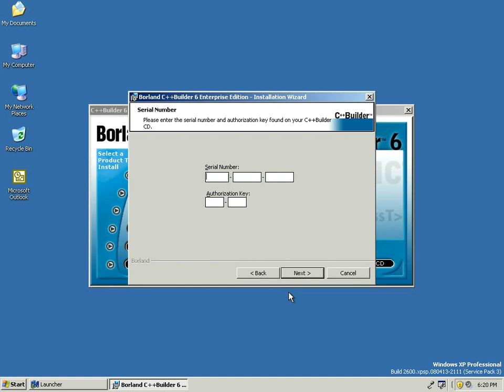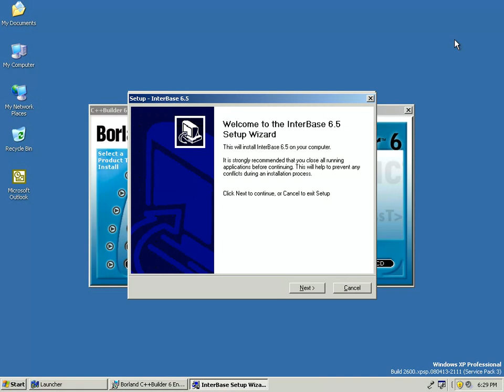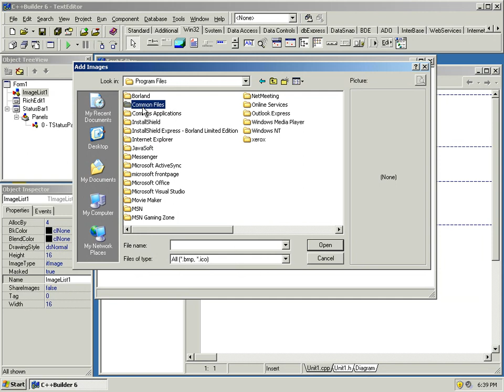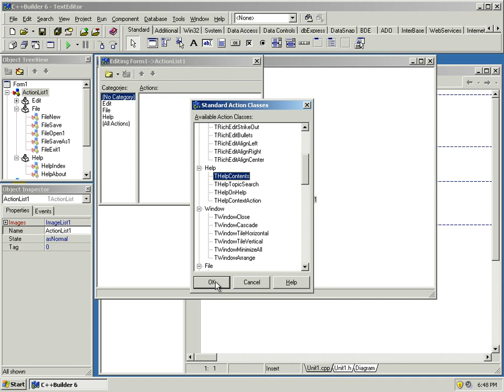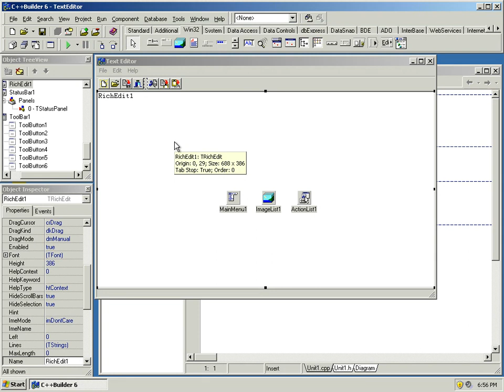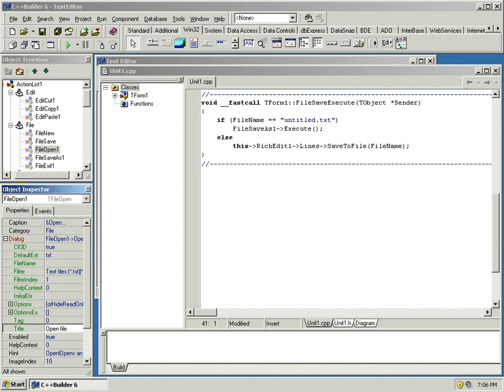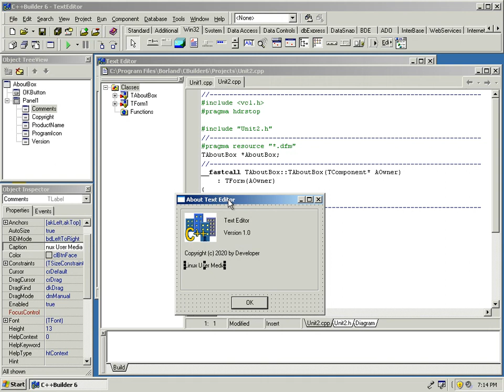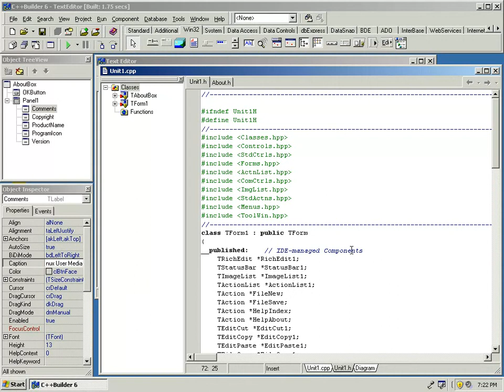Installing Borland C++Builder 6 Enterprise Suite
Borland C++Builder 6 provides developers with a robust, high-productivity e-business development environment to create highly efficient applications that support new and emerging Web Services.

A vital element in the Borland Suite of application lifecycle management technologies, C++Builder keeps you free to streamline business-to-business processes with Web Services, free to build and increase your Web presence, and free to deploy to your platform of choice. And with the included Borland Kylix 3, you have the opportunity to boost ROI further by providing these solutions on the Linux platform.

C++Builder provides ANSI/ISO C++ for the power and performance you need to implement cross-platform ready e-business applications that support new and emerging Web Services technologies. Deliver industry-standard Web Services solutions able to power your organization into the new digital world. Shorten development cycles, implement support for leading Web standards, simplify application integration, and take advantage of rapid incremental revisioning.